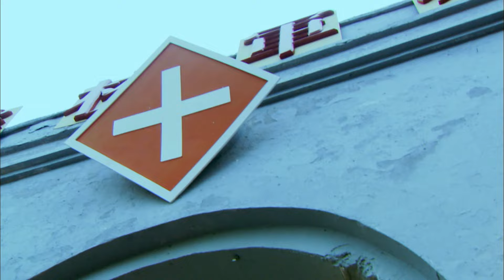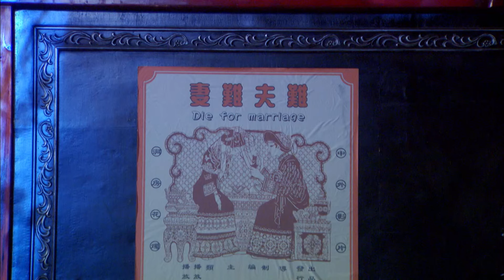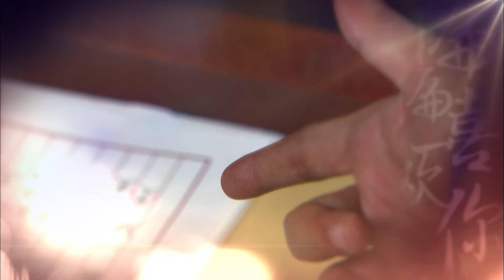VẪN CỨ THÍCH EM - TẬP 19/41 | PHIM NGÔN TÌNH TRUNG QUỐC HAY | PHIM TRẦN KIỀU ÂN, HUỲNH TÔNG TRẠCH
VẪN CỨ THÍCH EM  |  PHIM NGÔN TÌNH TRUNG QUỐC HAY | PHIM TRẦN KIỀU ÂN, HUỲNH TÔNG TRẠCH
✨Đạo Diễn: Ngô Cẩm Nguyên, Đặng Diễn Thành, Trần Quốc Hoa
✨Diễn Viên: Trần Kiều Ân, Giả Nãi Lượng, Huỳnh Tông Trạch, Trịnh Sảng

✨𝑵𝒐̣̂𝒊 𝑫𝒖𝒏𝒈:

Năm 1916, cô gái nghèo Tiền Bảo Bảo vì muốn kiếm tiền để cứu chữa cho người mẹ mang trọng bệnh đã ứng tuyển làm giáo quan cho Trường Quân đội Long Thành với việc mạo danh thân phận Tiêu Hàm, nữ tiến sĩ du học đã qua đời trong một vụ tai nạn. Mặc dù cô dự định chỉ làm việc trong trường cho đến khi đủ tiền chữa bệnh cho mẹ, cô lại bị xoáy vào vòng xoay tình cảm giữa Thẩm Văn Đào, người theo đuổi nhiệt tình, và vị hôn phu Hạng Hạo của Tiêu Hàm. Để không tiết lộ thân phận thật, Tiền Bảo Bảo vừa phải trốn chạy tình cảm với Hạng Hạo, vừa phải xoá bỏ nghi ngờ của Thẩm Văn Đào. Trong lúc tình cảm còn hỗn loạn thì rắc rối lại xuất hiện, hoá ra Tiêu Hàm vẫn chưa chết, sự trở lại của cô khiến Tiền Bảo Bảo đứng trước sự tra khảo của lương tâm